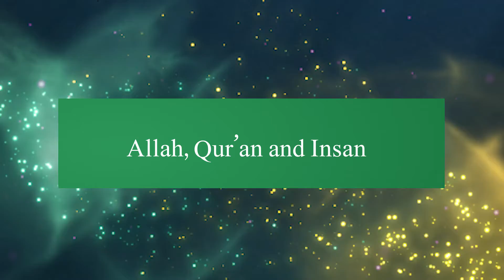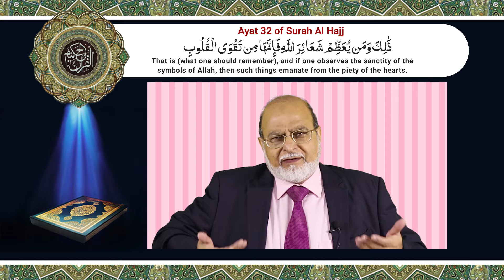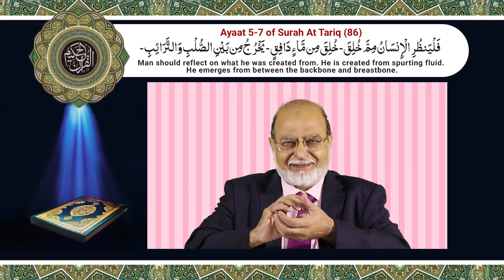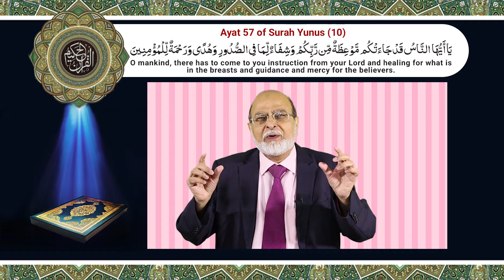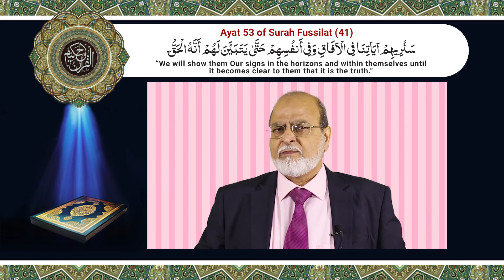Heart – Brain Discoveries: Science Witnesses the Qur’anic Truth -Lecture 97